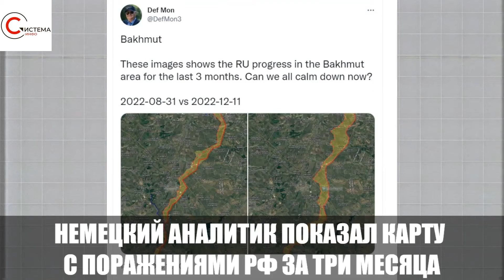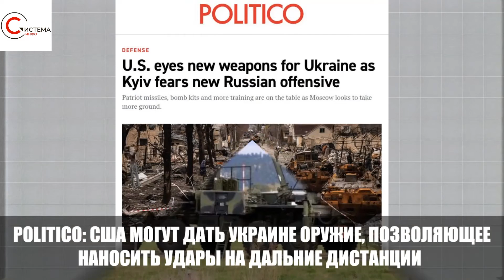Бахмут, Курдюмовка, Озаряновка, Сватово, Котляровка / Карта боевых действий. Сводка с фронта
В Луганской области армия рф предпринимает безуспешные попытки отвоевать потерянные позиции в районе Сватово.